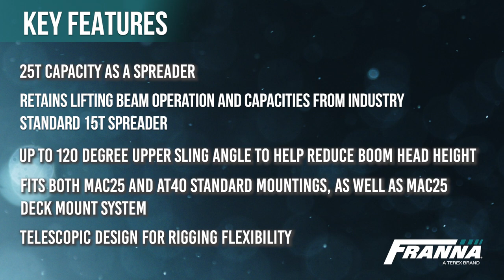25t Spreader Bar Option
A 25t spreader bar option is now available for the MAC 25 and AT 40. This innovative attachment has been designed to provide a higher capacity rigging solution, increasing the versatility of our larger machines, while maintaining ease of transport and operation.